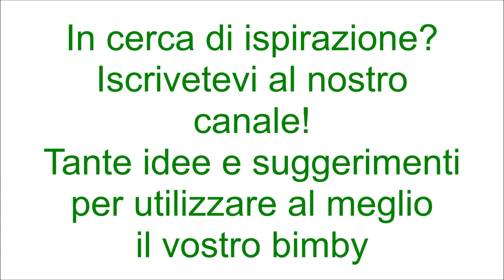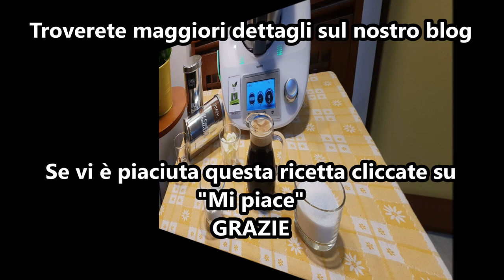Salsa o coulis al caffè bimby per TM5 e TM31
Ingredienti:
250g di caffè amaro
130 g di zucchero semolato
20 g di amido di mais
30 g di burro